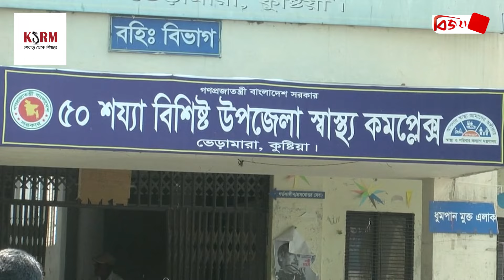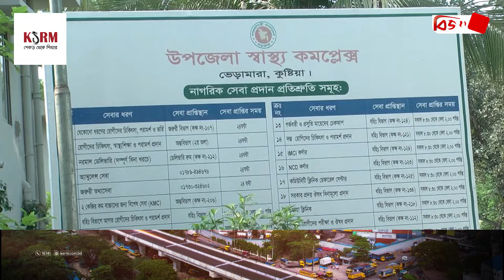উপজেলা স্বাস্থ্য কমপ্লেক্সের রোগীরা পাচ্ছেন না খাবার পানি | Bijoy TV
চিকিৎসা নিতে আসা উপজেলা স্বাস্থ্য কমপ্লেক্সের রোগীরা পাচ্ছেন না খাবার পানি। মসজিদ, আশপাশের বাড়ি অথবা দোকান থেকে খাবার পানি সংগ্রহ করতে হচ্ছে রোগী ও স্বজনদের। তাই স্বাস্থ্য কমপ্লেক্সটিতে উন্নত মানের পানির ফিল্টার বসানোর দাবি জানিয়েছেন তারা।